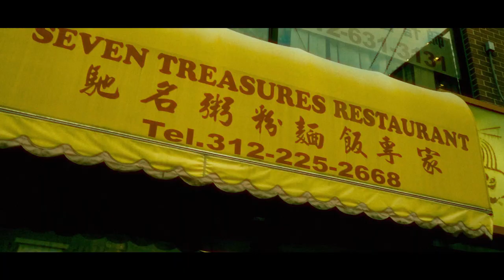Fallen 554 by James Biernat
Fallen 554 - Dedicated to 7 Treasures whom closed after 40 years of business. Thank you for all the years of feeding me the 554 I will truly miss sitting in the restaurant and enjoy the most simplest yet amazing meal.

I have always been heavily inspired by wong kar-wai, so I hope you enjoy the tones and style of video!

Color Graded in: Davinic Resolve
Edited in: After Effects

Song:  DAYDREAM by Fishmans